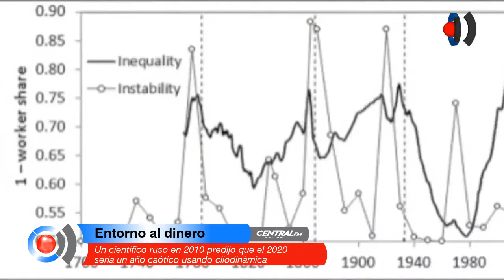Un científico ruso en 2010 predijo que el 2020 seria un año caótico usando cliodinámica